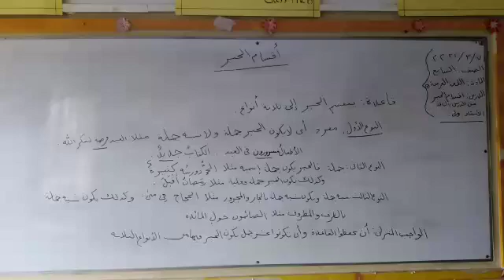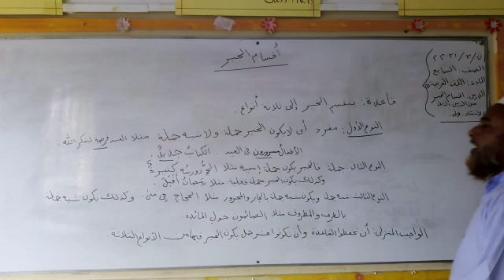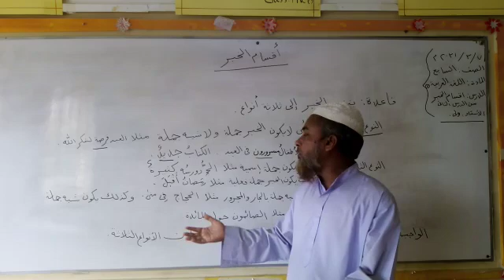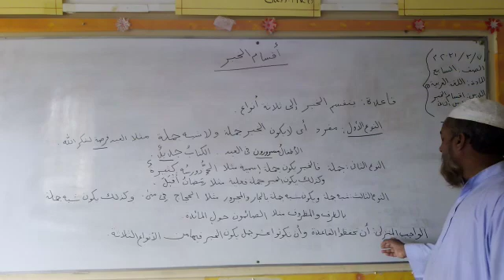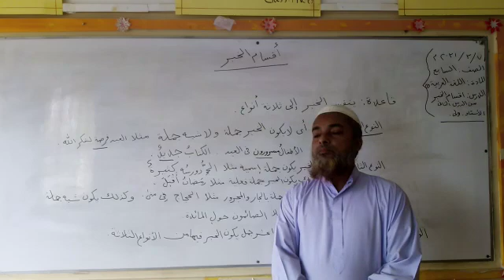Class 7, Subject Arabic 2'nd paper